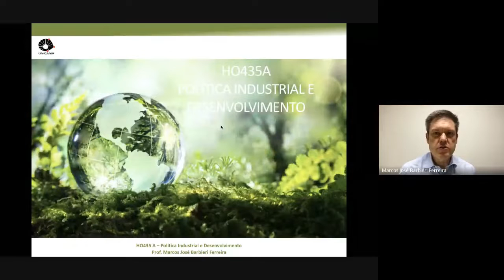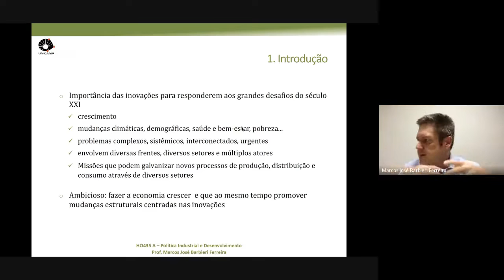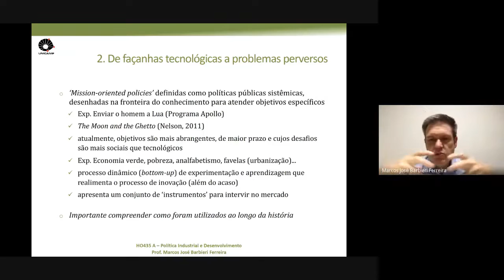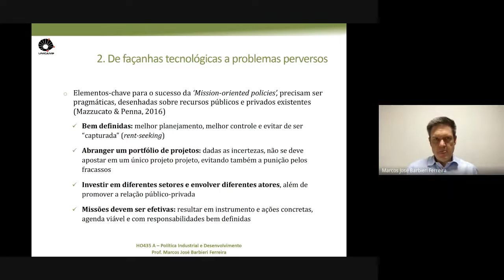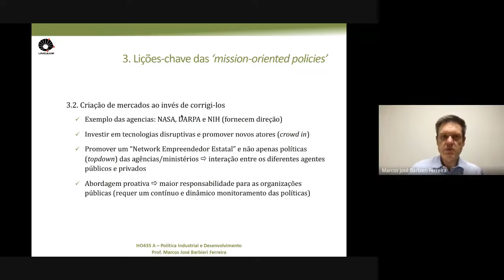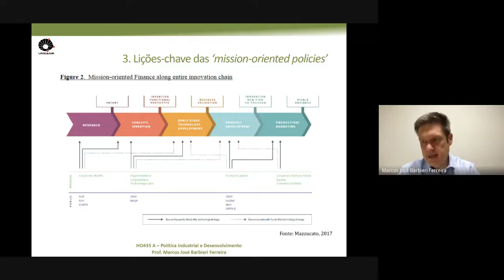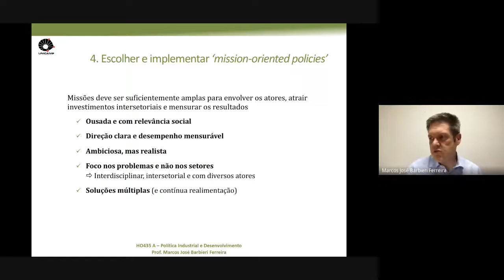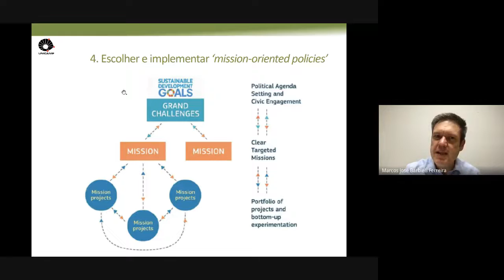Aula 7 - Política orientada à missão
Bibliografia obrigatória:

MAZZUCATO, M. (2018). Mission-oriented innovation policies: challenges and opportunities. Industrial and Corporate Change, 27(5), 803-815.

Bibliografia complementar:

ERGAS, H. A future for mission-oriented industrial policies: A critical review of developments in Europe. (OECD, Org.). Paris: [s.n.], 1992.
MAZZUCATO, M. (2016). From market fixing to market-creating: a new framework for
innovation policy. Industry and Innovation, 23 (2). pp. 140-156.
MAZZUCATO, M. (2017). Mission-Oriented Innovation Policy Challenges and opportunities. RSA, Action and Research Center, UCL Institute for Innovation and Public Purpose.
ROBINSON, D. K. R.; MAZZUCATO, M. The evolution of mission-oriented policies: Exploring changing market creating policies in the US and European space sector. Research Policy, v. 48, p. 936–948, 2019.
MAZZUCATO, M.; PENNA, C. (2016). The Brazilian innovation system: a mission-oriented policy proposal.